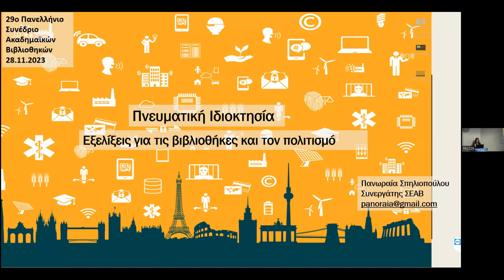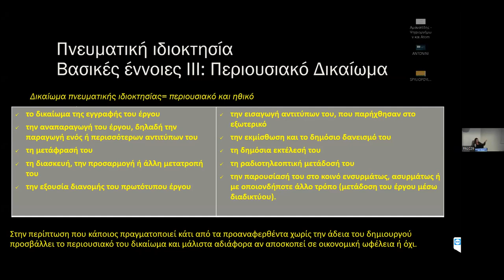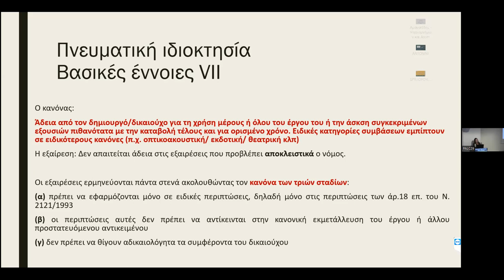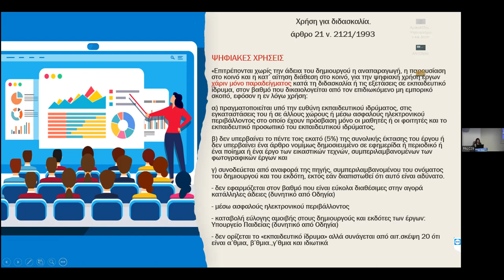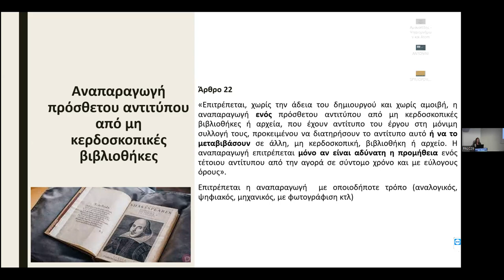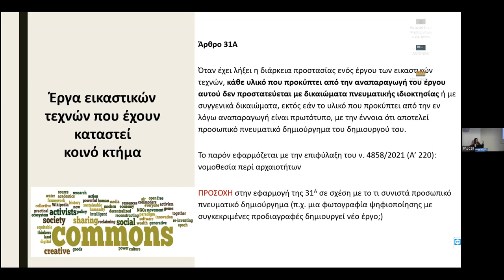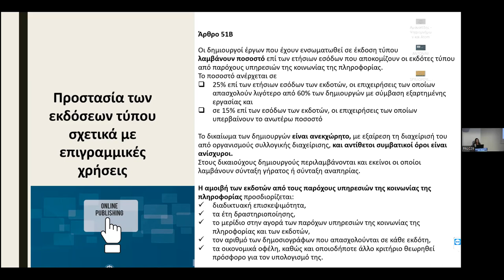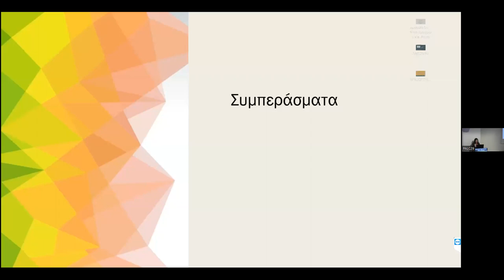Eξελίξεις στο δίκαιο της πνευµατικής ιδιοκτησίας για τις βιβλιοθήκες και τον πολιτισµό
Eξελίξεις στο δίκαιο της πνευµατικής ιδιοκτησίας για τις βιβλιοθήκες και τον πολιτισµό, Πανωραία Σπηλιοπούλου, Νοµική Σύµβουλος ΣΕΑΒ